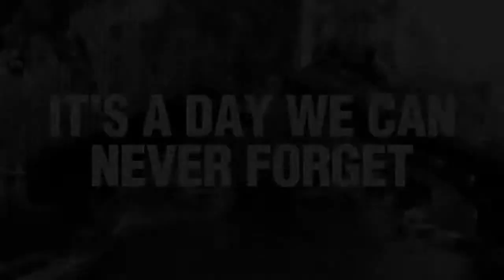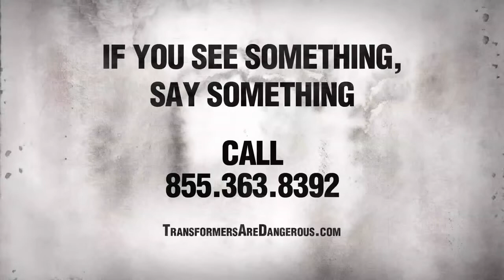Transformers: Age Of Extinction - "The Fall Of Chicago" Trailer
Four years after the events of Transformers: Dark of the Moon, a mechanic and his daughter discover a deactivated Optimus Prime. Meanwhile, a powerful, ingenious businessman and a group of scientists attempt to learn from past Transformer incursions and push the boundaries of technology beyond what they can control.